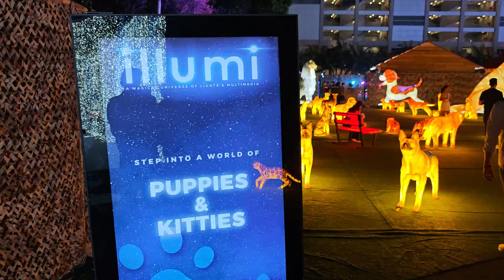ILLUMI MAKE ITS INTERNATIONAL PREMIERE IN SINGAPORE 14